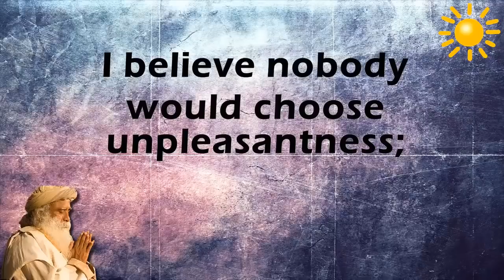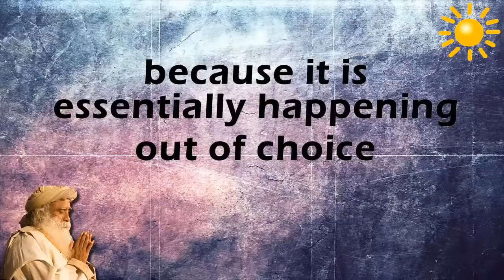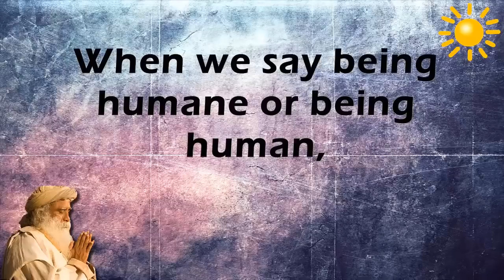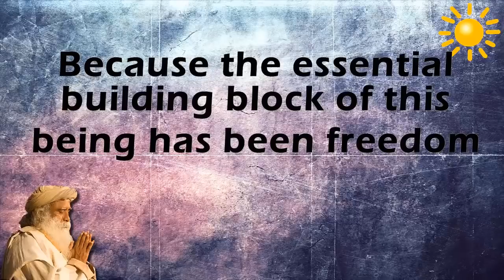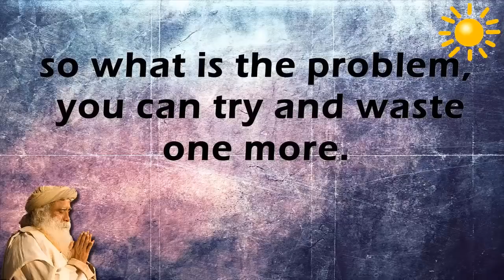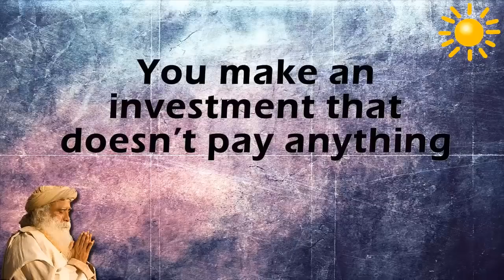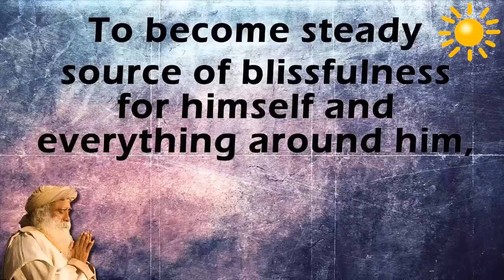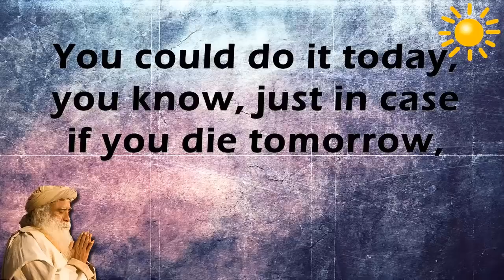Sadhguru - Do you want to possess everything or to become everything?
-when we say the only goal in life is mukti
or ultimate liberation, this is not a made up idea.
-Because the essential building block of this being has been freedom and the ultimate goal is freedom.
-Do you want to possess everything or do you want to become everything?
-Try to have everything and see you will only die as a frustrated person at the end of your life
-your longing is to become everything; your mind has misinterpreted it as trying to have everything.
-remain half-grown forever